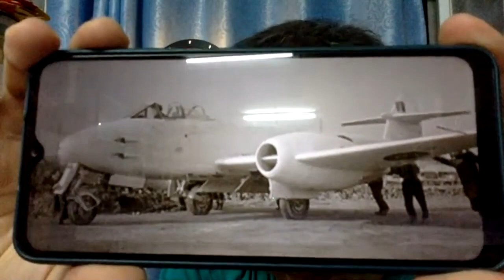METEORดวลกับSTORCHในสงครามโลก Gloster Meteor vs Fieseler Fi156 Storch first jet allies in air combat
Gloster Meteor first dogfight with Fieseler Fi 156 Storch first jet allies in front line air combat
WELLAND ENGINE THE FIRST POWER OF METEOR JET IN OPERATED.

อมก๋อยภาพยนตร์ Omkoi Film art drawing.